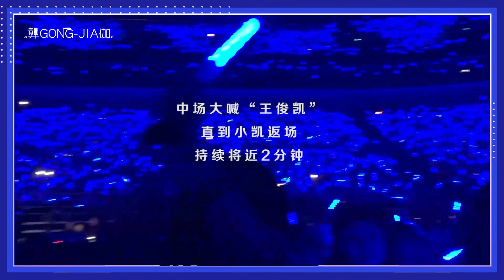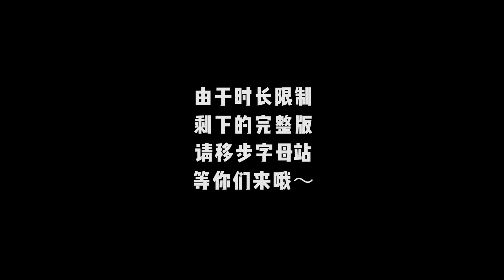【TFBOYS 王俊凱】飯製《凱蟹大合唱|之陽澄湖表彰大會》第一次的演場會就有這麼棒的應援 小螃蟹們真的太棒了👍👍👍【Karry Wang Junkai】